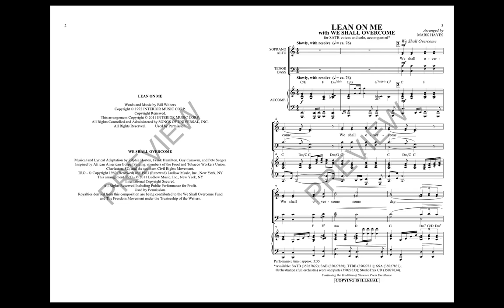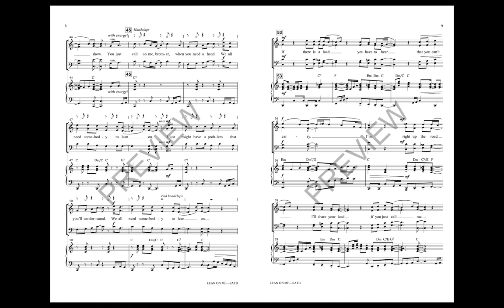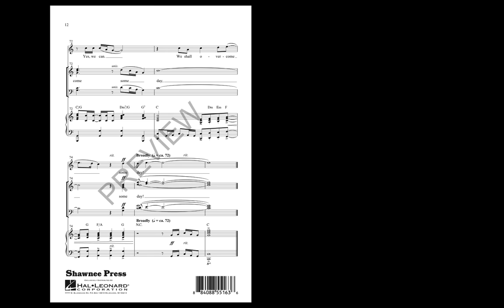Lean On Me (with We Shall Overcome) (SATB Choir) - Arranged by Mark Hayes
Beginning with the key anthem from the civil rights movement,We Shall Overcome, Mark Hayes leads the singer into Bill Wither's song Lean On Me, creating a powerfully moving ballad of inspiration, hope, and courage. The orchestration adds even more spirit.